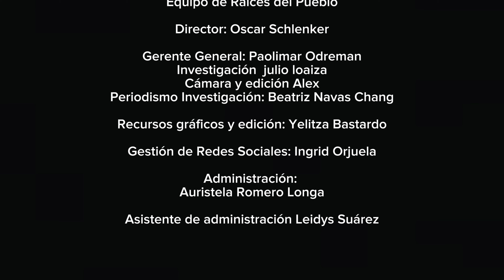Flor de Bora - Artesanía Warao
El artista Julio Loaiza explora como las comunidades Warao de Delta Amacuro aprovechan la Bora para fortalecer su cultura, emprender con su artesanía y cuidar su ambiente.

Una producción en conjunto con Alternos Foundation